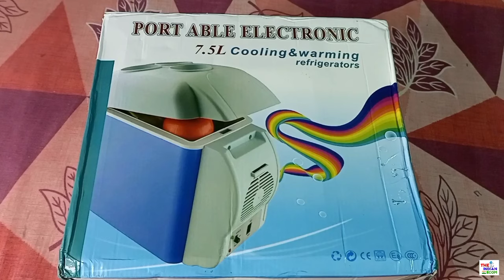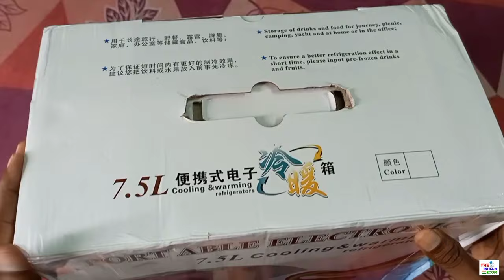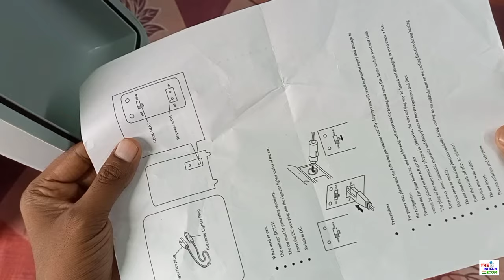Portable Mini Fridge Unboxing and Review | Cheapest Refrigerator | Peltier Module Cooling Fridge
⬇️ Mini Refrigerator Buy 🛒 Link 🔗

My Equipments 🎉 :-
Mobile Phone Camera